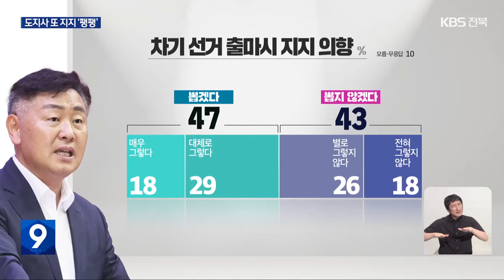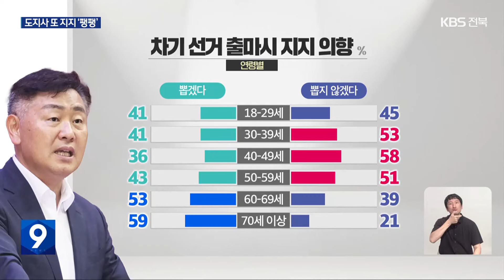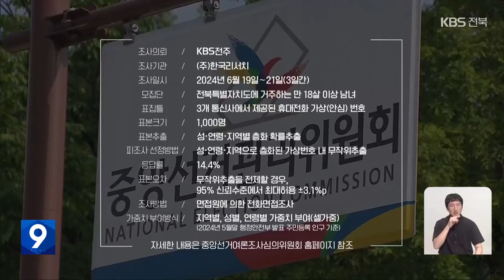[여론조사] 도지사 재출마…“뽑겠다” 47%·“뽑지 않겠다” 43% / KBS 2024.06.24.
[앵커]

김관영 지사의 소통과 시군 현안 해결 능력.

 도민들은 어떻게 바라보고 있을까요?

 김 지사가 다음 도지사에 출마할 때 뽑을 의향이 있는지도  조사했는데요.

 계속해서 안태성 기자가 보도합니다.

 [리포트]

 김관영 지사가 도민과 소통을 잘하고 있는지 물었습니다.

 '매우 잘하고 있다' 9%, '잘하는 편이다' 45%, '잘못하는 편이다' 28%, '매우 잘못하고 있다' 7%, 절반 이상이 '소통을 잘하고 있다'고 평가했지만, '그렇지 않다는 답변'도 30% 넘게 나왔습니다.

 긍정 평가는 50대 이상에서, 부정 평가는 30대에서 높게 나타났습니다.

 지역별로는 전주를 뺀  나머지 4개 권역에서 긍정적 평가가 많았습니다.

 김 지사가 시군 현안 해결에  적극적으로 나서고 있는지도 물었습니다.

 '매우 그렇다' 16%, '대체로 그렇다' 37%,  '별로 그렇지 않다' 31%, '전혀 그렇지 않다' 7%, 긍정 평가 53%.

 부정 평가보다는 많았지만, 절반을 조금 웃도는 수치입니다.

 군산과 익산, 서남부권과 동부권 등 4개 권역에서 긍정 평가가 높게 나온 반면, 전주는  긍정 평가 45%, 부정 평가 47%로 오차범위 안으로  나타났습니다.

 김 지사가 다음 도지사 선거에 출마한다면  뽑을 의향이 있는지에 대한 질문엔, '매우 그렇다' 18%, '대체로 그렇다' 29%,  '별로 그렇지 않다' 26%, '전혀 그렇지 않다' 18%로 나타났습니다.

 '뽑을 의향이 있다' 47%,  '뽑을 의향이 없다' 43%.

 오차범위 안에서 팽팽하게 갈렸습니다.

 '뽑을 의향이 있다'는 응답은 60대 이상에서, 반면 '뽑을 의향이 없다'는 응답은 50대 이하에서 높게 나왔습니다.

 군산과 익산, 서남부권, 동부권 등 4개 권역에서는 '뽑겠다'는 응답이, 전주에서는  '뽑지 않겠다'는 응답이 더 많았습니다.

 전북특별자치도가 지방의회의 감시와 견제를 제대로 받고 있는지도 물었습니다.

 '매우 그렇다' 10%, '대체로 그렇다' 34%,  '별로 그렇지 않다' 33%, '전혀 그렇지 않다' 9%.

 긍정 평가 45%, 부정 평가 43%로,  오차범위 안이었습니다.

 이번 여론조사는 KBS 전주방송총국이 지난 19일부터 21일까지  한국리서치에 의뢰해 전북특별자치도에 거주하는  만 18살 이상 남녀 천 명을 대상으로 면접원에 의한 전화 면접조사로 실시했으며, 응답률은 14.4%입니다.

 표본오차는 무작위 추출을 전제할 경우, 95퍼센트 신뢰 수준에서 최대허용 플러스마이너스 3.1 퍼센트포인트입니다.

 여론조사 전체 질문지는 중앙선거 여론조사 심의위원회 홈페이지를 통해 확인할 수 있습니다.

 KBS 뉴스 안태성입니다.

[조사개요]
-조사의뢰 : KBS전주
-조사일시 : 2024년 6월 19일∼21일(3일간)
-모집단 : 전북특별자치도에 거주하는 만 18살 이상 남녀
-표집틀 : 3개 통신사에서 제공된 휴대전화 가상(안심) 번호
-표본크기 : 1,000명
-표본추출 : 성·연령·지역별 층화 확률추출
-피조사 선정방법 : 성·연령·지역으로 층화된 가상번호 내 무작위추출
-응답률 : 14.4%
-표본오차 : 무작위추출을 전제할 경우, 95% 신뢰수준에서 최대허용 ±3.1%p
-조사방법 : 면접원에 의한 전화면접조사
-가중치 부여방식 : 지역별, 성별, 연령별 가중치 부여(셀가중)
(2024년 5월말 행정안전부 발표 주민등록 인구 기준)

*자세한 내용은 중앙선거여론조사심의위원회 홈페이지 참조

[다운로드] KBS전주_2024 전북도민 지역 현안 여론조사_0624 [PDF]